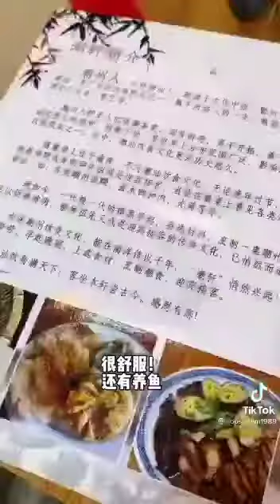August 23, 2023